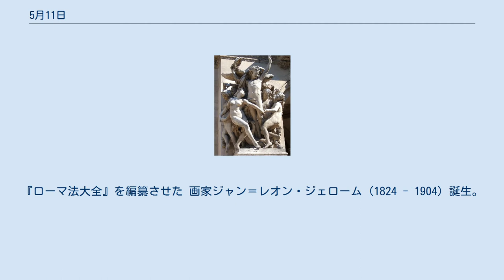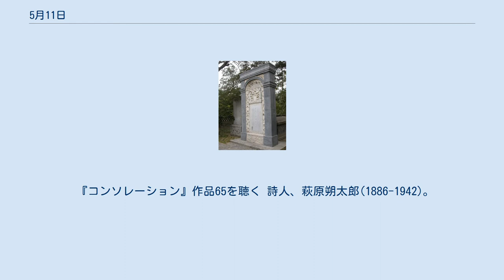5月11日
5月11日（ごがつじゅういちにち）は、グレゴリオ暦で年始から131日目（閏年では132日目）にあたり、年末まではあと234日ある。
 コンスタンティノポリスの落成式が執り行われる(330) オーストリア継承戦争、フォントノワの戦い(1745) ノモンハン事件(1939)。
画像はハルハ川を渡る日本軍 東ローマ帝国皇帝、「大帝」ユスティニアヌス1世 (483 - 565) 誕生。
『ローマ法大全』を編纂させた 画家ジャン＝レオン・ジェローム (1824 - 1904) 誕生。
画像は『ハーレムの浴場』 彫刻家ジャン＝バティスト・カルポー (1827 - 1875)。
画像はオペラ座の『ダンス』(1869) シュルレアリスムの画家サルバドール・ダリ (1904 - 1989) 構造化プログラミングの提唱者、エドガー・ダイクストラ(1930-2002) 「哲学者」と渾名された東ローマ帝国皇帝、レオーン6世(866-912)没 中国を深く知った司祭、マテオ・リッチ(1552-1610)没。
彼の作成した『坤輿万国全図』(1602)は日本にも伝わった。
画像は1604年頃の日本での複製 イギリス首相のチャタム伯ウィリアム・ピット(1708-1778)、演説中に昏倒し没 イギリス首相スペンサー・パーシヴァル(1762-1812)、暗殺される 作曲家マックス・レーガー(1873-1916)。
 『コンソレーション』作品65を聴く 詩人、萩原朔太郎(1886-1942)。
 ニスガ族の日 注釈 出典